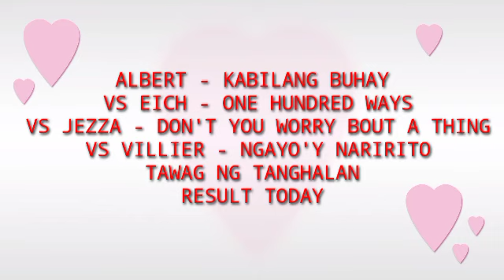VILLIER STANDING OVATION TAWAG NG TANGHALAN OCTOBER 15 2022 RESULT TODAY ALBERT, EICH, JEZZA